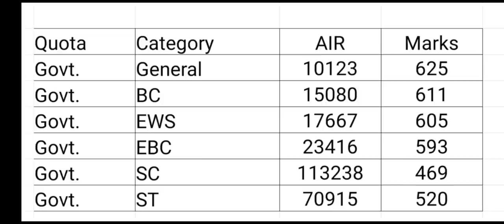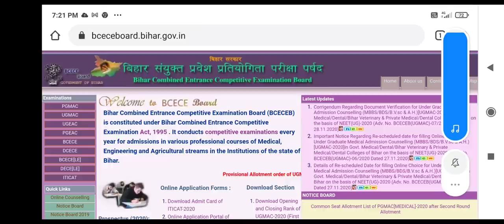Bihar state counselling 2020 first round result published !! Category wise cutoff